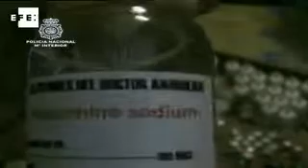En 2011 detuvieron a 447 personas relacionadas con las falsificaciones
Madrid, 14 mar (EFE).- La Policía Nacional detuvo el año pasado a 447 personas en toda España relacionadas con la falsificación de todo tipo de productos, desde medicamentos y preservativos, a juguetes, perfumes, bolsos, películas y discos y hasta rodamientos industriales, utilizados en autobuses o aviones.